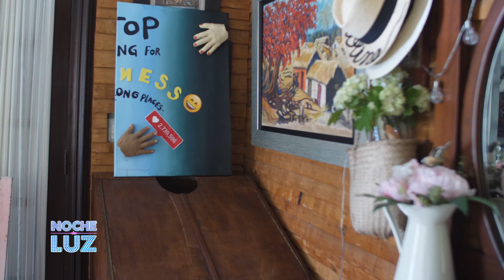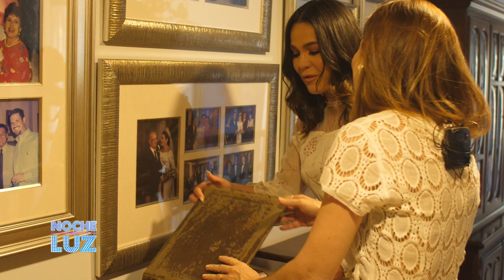Entrevista a Carolina Mejía (Parte 2)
Entrevista a la aspirante a Alcaldía de Santo Domingo Partido Revolucionario Moderno (PRM), Carolina Mejía.